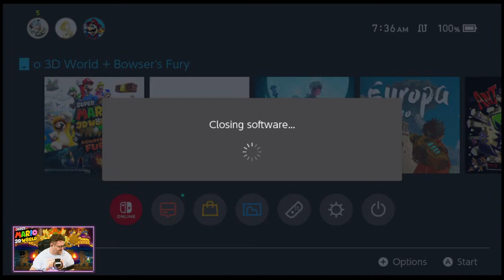I'VE NEVER COMPLETED THIS GAME, AM I MISSING OUT? Super Mario 3D World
Hey there! Stream on the way starting at 7am CST.

We’re going to continue our playthrough of Super Mario 3D World, a couple of my mods/YT Supporters will be playing along with me for some great shenanigans.

Thank you for dropping by and spending alittle time with me today.

Channel Memberships are optional and always appreciated. Just by being here and watching means the world to me!